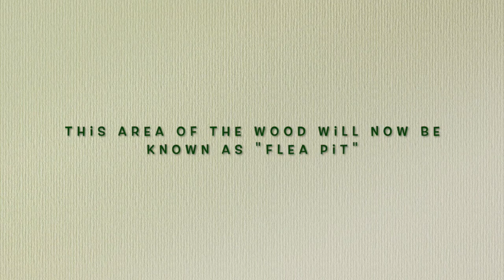Flea Pit HD 720p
For some reason the Badgers like to lean up against the mound where the old stump used to be and have a good old scratch. Let's call this area "Flea pit" from now on!